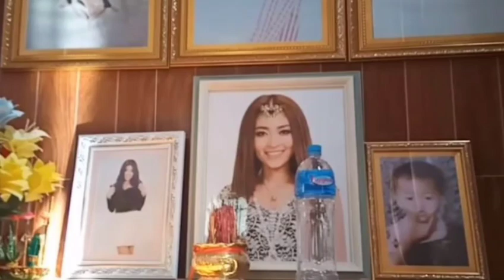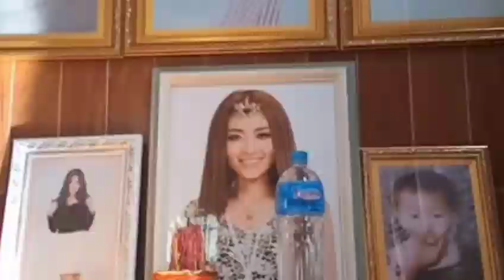កម្របានឃើញ ទិដ្ឋភាពទាំងស្រុង ផ្ទះ ខេមរៈ សិរីមន្ត សង់ជូនម្តាយឪពុកនៅស្រុក ពិតជាធំ ស្អាតមិនធម្មតា!